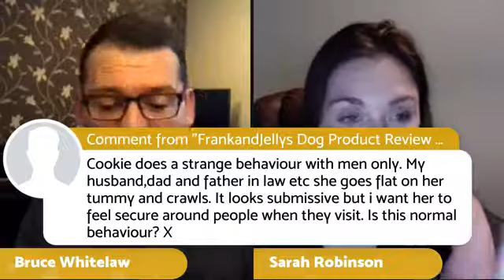Frank and Jellys 1st Training & Behavioural Hour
If you want to join more than 6000 other doggy detectives and be the first to learn about all our new products, join out Facebook group